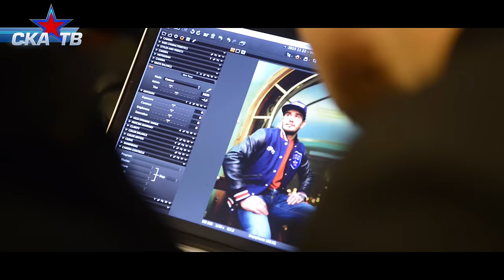Вячеслав Войнов для журнала «Звезда СКА». Бэкстейдж / Slava Voynov for Star SKA magazine